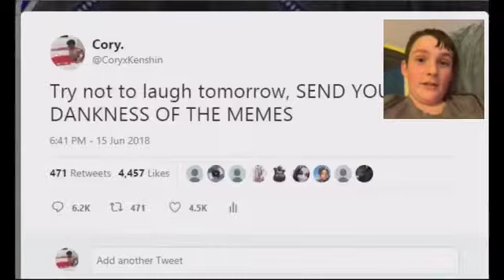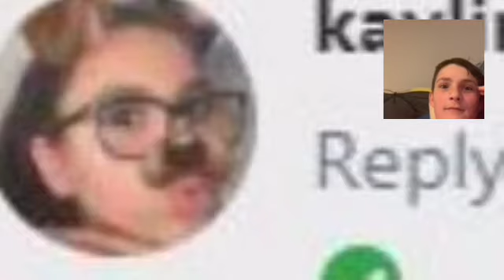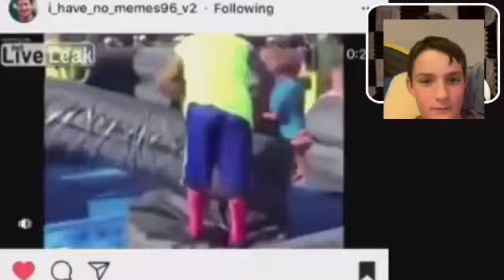Try not to laugh what for one of them